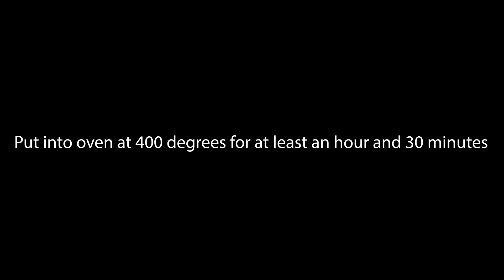Beef Short Rib Lasagna Rolls| This is a unique twist on your typical lasagna I'm sure you will love!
The Best Beef Short Rib Lasagna Rolls

These are a unique twist on your typical lasagna and are a sure-fire hit for any occasion.
I won’t pull any punches though…this requires some work. Short ribs are a stand-in for ground beef here and you have to plan well ahead to braise your short ribs.  If you’re going to go all out, you might as well make your own tomato sauce too!

00:00 Intro the ingredients
03:36 Seasoning the meat and searing
04:50 Cutting and chopping the Veggies
11:20 Adding the wine and the Beef Shortribs
12:13 Making the cheese sauce
15:00 Removing the short ribs from the sauces and shredding them!!
17:30 Rolling the lasagna Rolls
19:00 Done

Ingredients:

2 tablespoons olive oil
 2 1/2 pounds beef short ribs
 2 teaspoons kosher salt, plus extra for seasoning
 1 teaspoon freshly ground black pepper, plus extra for seasoning
 1 onion, roughly chopped
 4 cloves garlic, peeled and smashed
 2 (4-inch) sprigs of fresh rosemary
 2 cups red wine, such as pinot noir
 2 cups beef broth

Filling:
 3/4 cup milk
 1/2 cup heavy cream
 1 1/2 cups grated Pecorino Romano (6 ounces)
 1 cup shredded mozzarella (4 ounces)
 1 (10-ounce) packet frozen spinach, thawed, drained, and squeezed of excess liquid
 1/4 cup chopped fresh basil
 2 cloves garlic, minced
 1 teaspoon kosher salt, plus extra for seasoning
 1/2 teaspoon freshly ground black pepper, plus extra for seasoning
 12 lasagna noodles (about 10 ounces)
 Butter, for greasing baking dish
 1 (25-ounce) jar marinara sauce
 1/2 cup freshly grated Parmesan
 Olive oil, for drizzling

1.For the ribs: In a large Dutch oven or heavy-bottomed stockpot, heat the oil over medium-high heat. Season the ribs with 2 teaspoons salt and 1 teaspoon pepper. Add the ribs to the pan and cook until brown, about 4 minutes on each side.
Remove the ribs and set them aside. Add the onions, garlic, and rosemary. Season with salt and pepper. Cook until the onions are translucent and soft, about 5 minutes. Increase the heat to high.
Add the wine and scrape up the brown bits that cling to the bottom of the pan with a wooden spoon.
Add the beef broth and ribs to the pan. Bring the mixture to a boil. Reduce the heat to a simmer, cover the pan, and cook until the meat is very tender, 2 1/2 to 3 hours. Remove the ribs and set aside until cool enough to handle about 20 minutes. Discard the bones and cooking liquid.
Using 2 forks, shred the meat into 2-inch long pieces (to yield approximately 2 1/4 cups shredded meat).

2.For the filling: In a medium heavy-bottomed saucepan, bring the milk and cream to a simmer over medium heat. Reduce the heat to low. Add the cheeses and whisk until melted and the sauce is smooth. Remove the pan from the heat and stir in the spinach, basil, and garlic. Place the shredded meat in a medium bowl and pour the spinach mixture on top. Add the salt and pepper. Using a fork, mix until combined.
Taste and adjust the seasoning with salt and pepper, if needed.

3.Bring a large pot of salted water to a boil over high heat. Add the pasta and cook until just tender but still firm to the bite, stirring occasionally, 8 to 10 minutes. Drain and set aside.

4.Place an oven rack in the center of the oven. Preheat the oven to 400 degrees F. Butter a 9 by 13-inch glass baking dish
5.Spread 1 cup marinara sauce in the bottom of the prepared baking dish. Lay 4 noodles flat on a dry work surface. Spread 1/4 to 1/3 cup of the filling mixture evenly along with each noodle. Roll up and place seam-side down in the baking dish. Repeat with the remaining noodles and filling to make 12 lasagna rolls. Spoon the remaining marinara sauce on top and sprinkle with Parmesan. Drizzle with olive oil and bake until the lasagna rolls are heated through and the cheese is beginning to brown, about 25 minutes.

Music by: Angelo Michael Martin Artist / Music Producer/ Audio Engineer / Author

Shot & Edited by Amani T Boyd follow him on IG

***RECIPE COURTESY OF GIADA DE LAURENTIIS